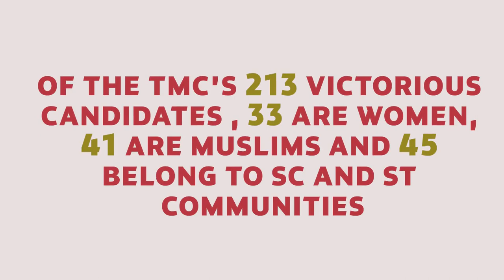Un-coding Mamata Banerjee's Bengal Victory 2021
Watch this exclusive interview where Journalist and Activist Teesta Setalvad speaks to TMC MP and Trade Unionist Dola Sen, over Mamata Banerjee and TMC's historic Bengal poll win.